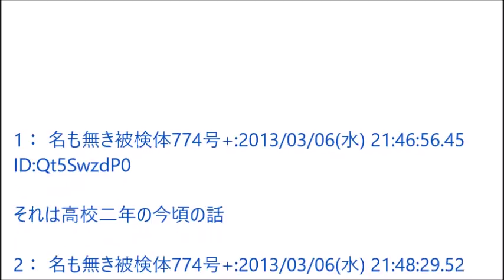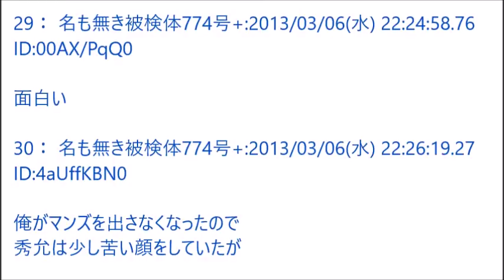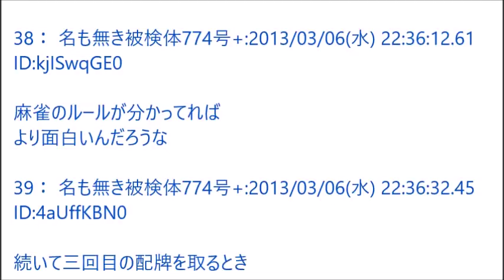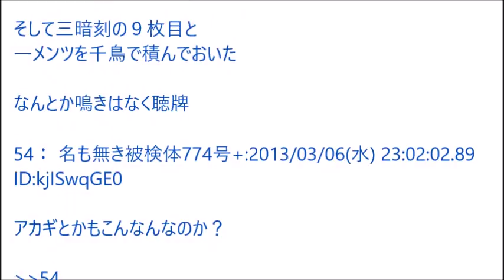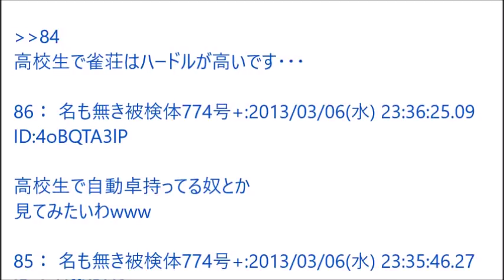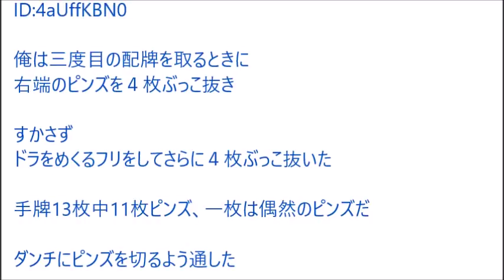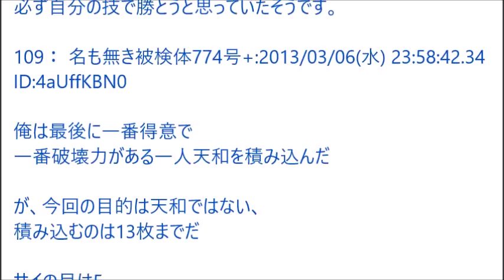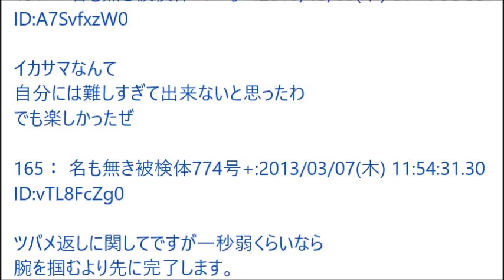【2ch】高校の頃、イカサマ麻雀野郎にイカサマで対抗した話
「2ch伝説のスレ」ニコニコ動画マイページ